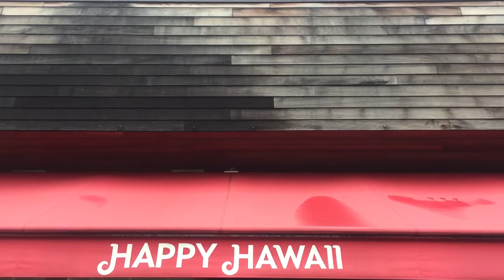ハワイ ワイキキのお土産。売れてる 人気商品 が揃う。日本東京都板橋区の路面店